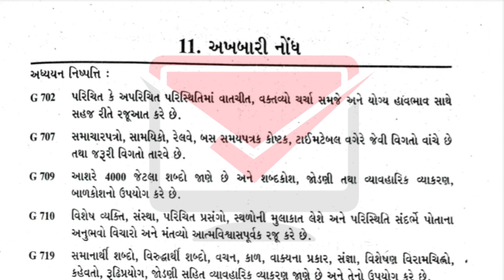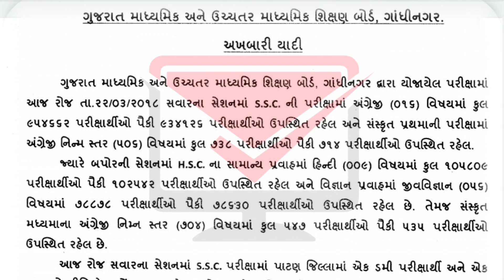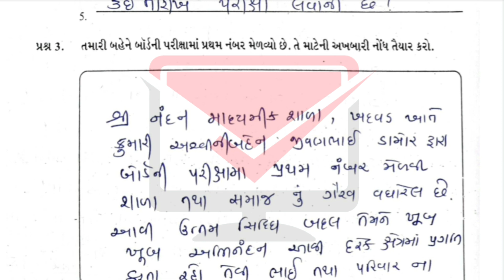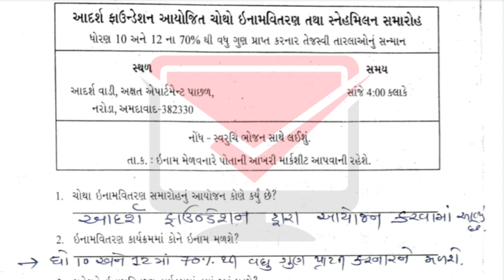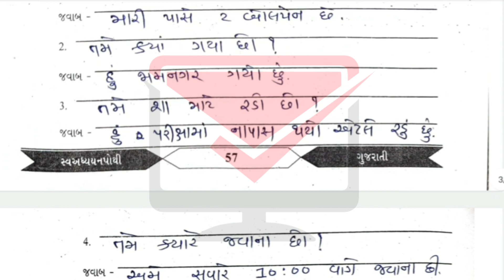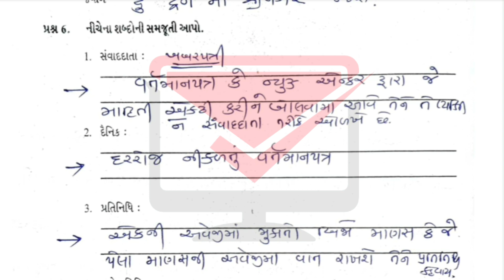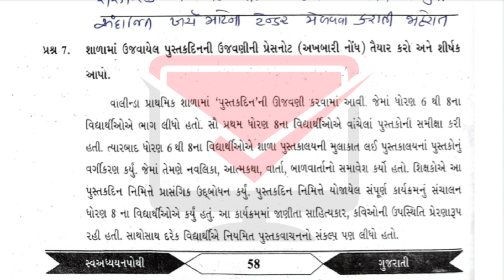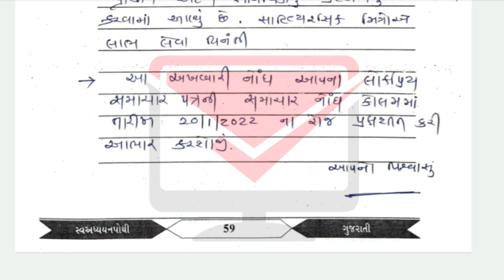std 7 gujarati swadhyay pothi ch 11 solution | swadhyay pothi dhoran 7 | dhoran 7 swadhyaypothi solu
🔔 Related Searches  🔔

dhoran 5 pariyavaran swadhyay pothi